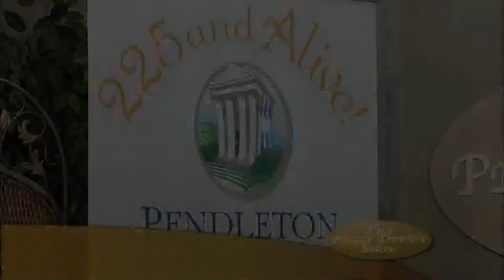The Peggy Denny Show - Pendleton Anniversary Pt 2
Guests: Carol Burdett, Davie Kirkley, Jo McConnell